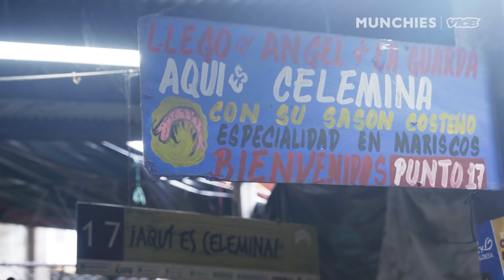¿Cómo preparar Sancocho Colombiano? | Criollo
Propuesto varias veces como plato nacional, el sancocho es una de las preparaciones más transversales de Colombia.

En el primer episodio de CRIOLLO viajamos a Ginebra, Buenaventura y Medellín para comprobar que así como se le puede echar casi cualquier cosa a la olla, también alrededor de la mesa se puede sentar cualquier colombiano sin importar de dónde venga, y sí hay sancocho, sentirse en su casa.